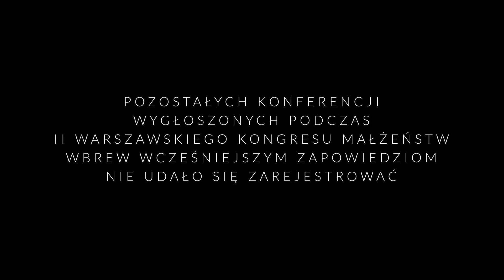ks. Krzysztof Grzywocz - konferencja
Temat: Cierpliwa czy niecierpliwa? O niecierpliwym charakterze ludzkiej i Bożej miłości

Konferencja wygłoszona podczas II Warszawskiego Kongresu Małżeństw